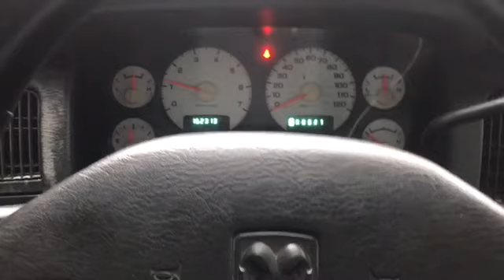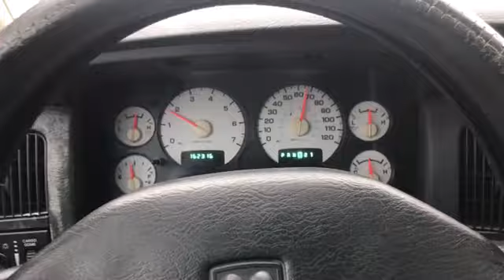Full Tune Up On BigBihh (TGI AP - Emmit Smith)